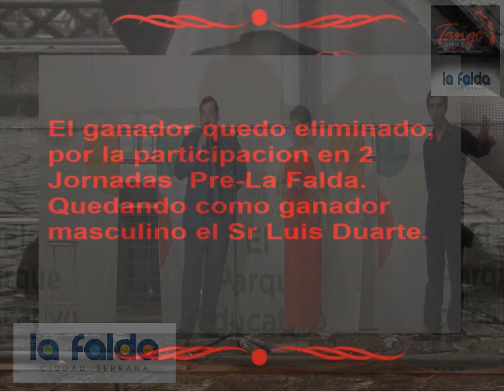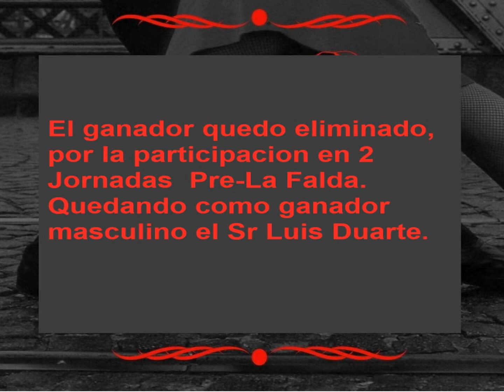RONDA FINAL RESULTADO FINAL CORDOBA PRE LA FALDA 2019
CORDOBA PRE LA FALDA 2019
REALIZADO EN PARQUE EDUCATIVO BARRIO CONGRESO 2019.